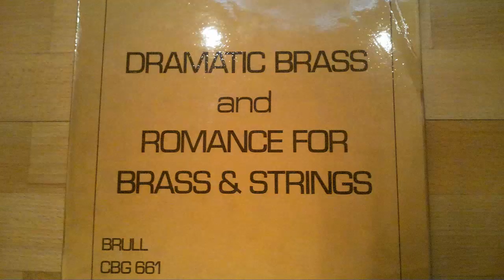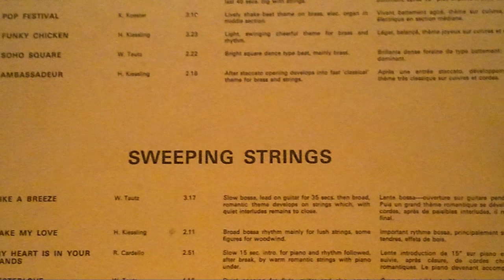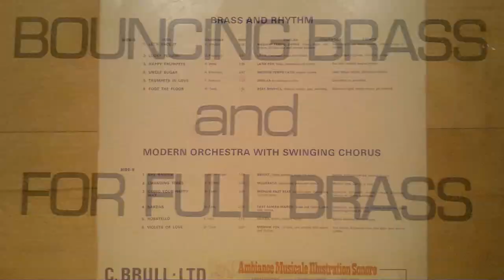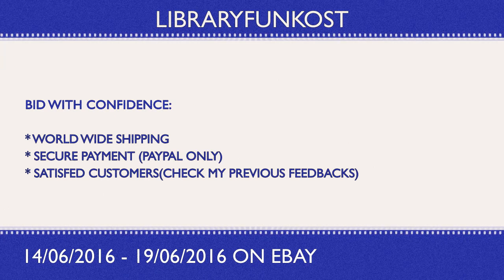LOTS of BRULL LIBRARY AUCTION WEEK (with 256kbps mp3 audio)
Before start sale my collection with over 400 records i converted records to digital 44khz 16bit WAV files.  My setup Technics 1210mk2,Whitelabel,EclerNuo2.0,ESI Juli@.